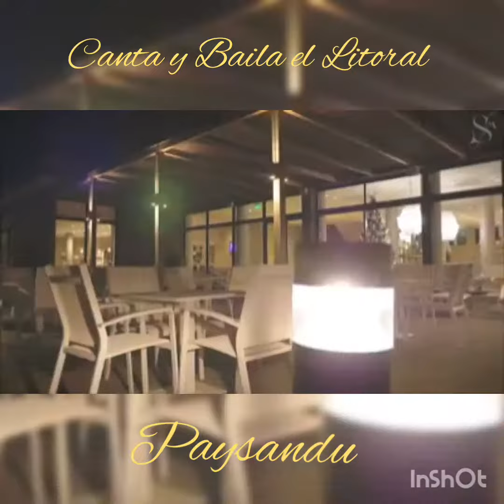Canta y Baila el Litoral Paysandú. 2019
7 Encuentro Internacional de Coros y Danzas.
6 Encuentro Internacional de Coros Polifonicos.
Salinas del Almiron.
Audem.